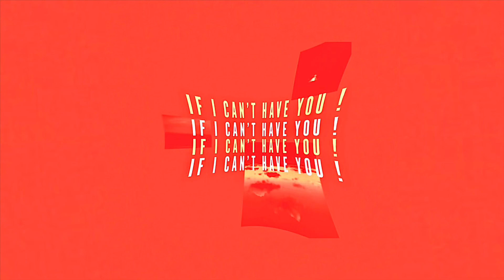If I Can’t Have You ! (Demo) - Original Song / Music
Written and Produced by Scott Williams

Thanks For Viewing/Listening.
Audio made using GarageBand for iPad by Apple
Video made using iMovie by Apple